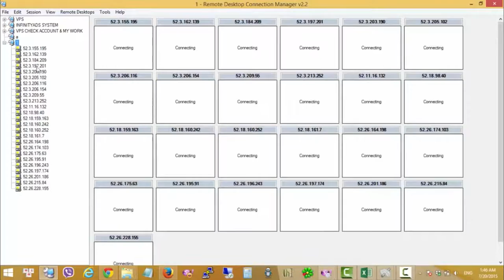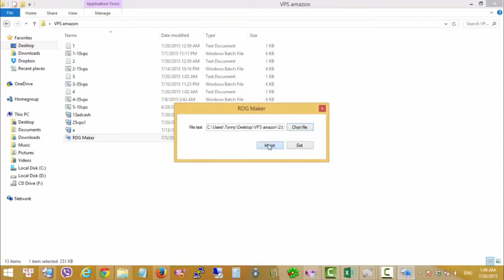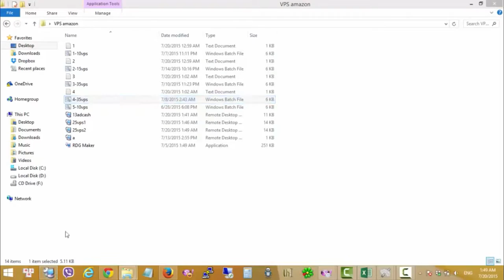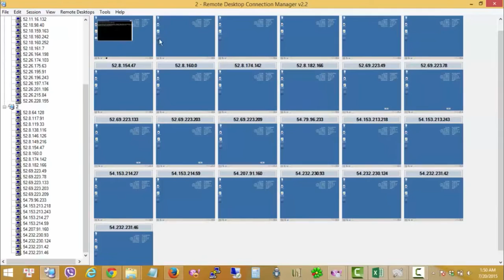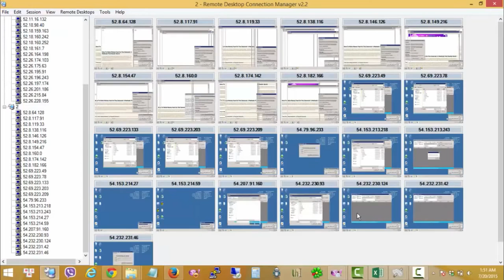Herramienta para CPA, y Adsense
Esta herramienta se puede utilizar para trabajar CPA no importa el tipo de CPA pero sera un exito si trabajas con Mobidea oo un tipo de compania que te permita hacer descarga de programas y aplicaciones.